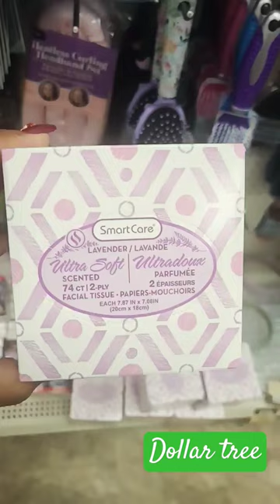Dollar tree finds